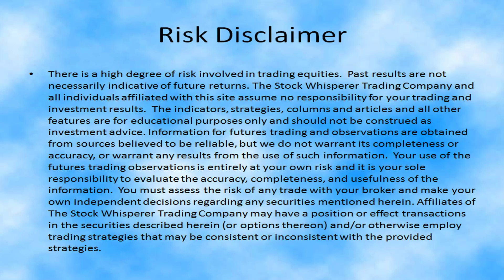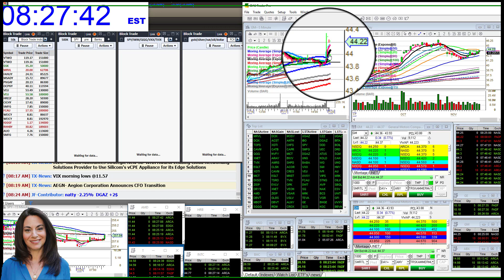whisperoftheday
The Stock Whisperer's Morning Whisper is:  $SPY $GM $INTC $HRB morningwhisper hotstockoftheday todayswhisper whisperoftheday.